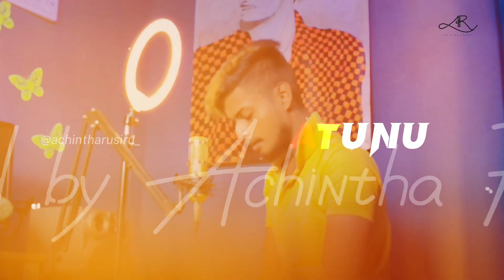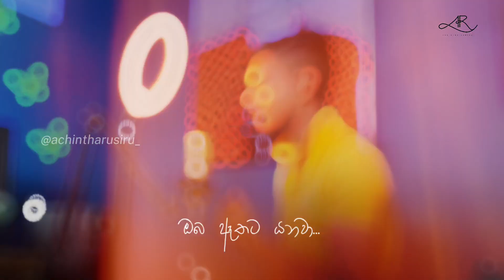Kandulu Watunu ( Cover ) කදුලු වැටුණු | Voice Of Achintha Rusiru | New Cover | New Cover Songs 2023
Original Artist : @NadeeraNonis
Cover Artist & Music Rearrangement : Achintha Rusiru

🛑Achintha's Fans Youtube Channel :

"මෙම සියලුම ගීතවල මුල් ගායනයට කිසිදු හානියක් නොකර ගීතයේ රසය තවත් ආකාරයකින් රසවිදීමට හැකි වන ලෙස අසන්නන්ට ලබා දීමට උපරිම උත්සාහයක් දරා ඇත" .❤️🙏

In all these songs, every effort has been made to give the listeners a taste of the song in a different way without harming the original vocals."❤️🙏